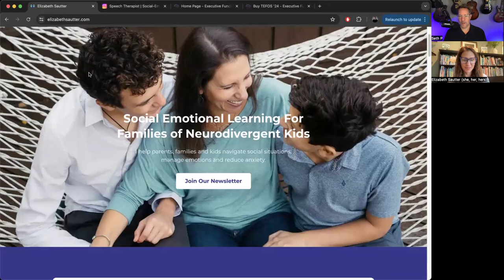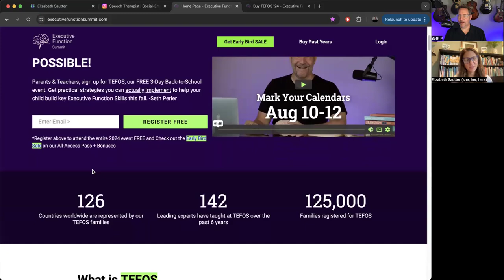🧠 What IS Executive Function? Elizabeth Sautter. Parent Executive Function Tip. TEFOS '24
🧠PARENTS & TEACHERS, Free August 9-12, 2024
Help Struggling Students Shine, join us at TEFOS, The Executive Function Online Summit.
Join over 100,000 Families, Teachers, and Therapists from over 125 countries worldwide, and immerse yourself in learning how to support struggling students, from Leading Experts.

IN THIS VIDEO,  Elizabeth Sautter, one of the experts at this year's TEFOS summit. Learn her definition of Executive Function, who she is and what she will be teaching at the summit this year.
Save your seat for August 9-12, 2024, to get Free Access.
It's a unique, Free 3-day learning event, where the experts teach you how to help Struggling Students with Executive Function challenges.

So if you're looking for a fresh toolkit of game-changing strategies to help your child, and to have a truly exceptional understanding of your child's Executive Functioning needs, then attending this will be one of the best decisions you can make.

✅ ABOUT
I'm Seth of SethPerler.com, and I create free videos to help parents & professionals help students who struggle with homework, motivation, grades, focus, study skills, time management, organization & overwhelm, so they can build a happy & successful future, despite outdated educational norms.

I'm a recovering “lazy failure” of a student, and former teacher turned Executive Function Expert Nerd. I help misunderstood kids learn how awesome they are, while creating breakthroughs to help change their trajectory… for good.

And I can’t wait to show you how! I teach parents and educators how to use my non-traditional, yet practical approaches to help kids boost EF skills.

And I get it firsthand because I’ve been there, and have helped tens of thousands of parents and teachers learn what works, despite all the outdated educational fluff floating around.

✅ HATS I WEAR
I wear a lot of hats in the Executive Function, ADHD, 2e, ASD, and Neurodiversity worlds:
SPEAKER:  Advocate. Educator. Education Rabble-Rouser. Consultant.
EF COACH & Course Creator:  Guiding Students, Parents, Professionals at EF-Lab.
CONTENT Creator:  YouTube, Podcasts, Blogs.
SUMMIT Creator:  Host of the first ever Executive Function Summit, a Free powerhouse B2S event, featuring the best experts around.
I'm an Executive Function, ADHD & 2e Coach,
And a former TEACHER, MEd Gifted Education.

This is also a way for me to give back for the people who helped me through my Executive Function struggles.

Cookie-cutter approaches don't work.
To help outside-the-box, neurodiverse kids, we need the right tools.
Traditional interventions often fail because they don't get to the ROOT of the problem.
So patterns get WORSE each year, leading to pervasive difficulties transitioning into adulthood.